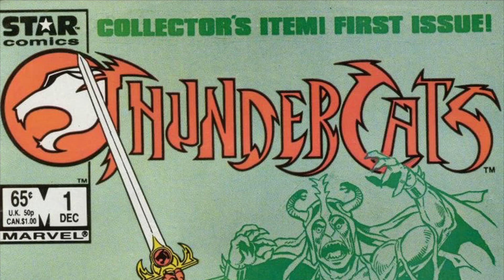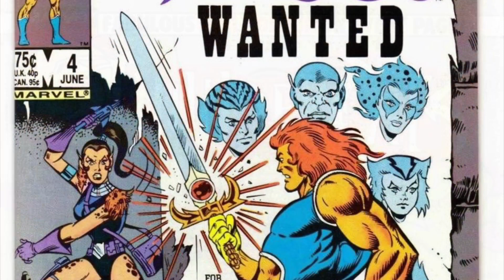Thundercats comic montage #24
Marvel star, windstorm and some weird European stuff